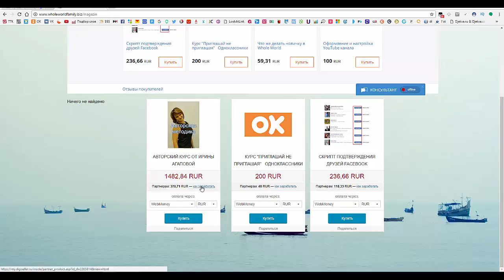Как зарегистрироваться в партнерке и продвигать наши инструменты